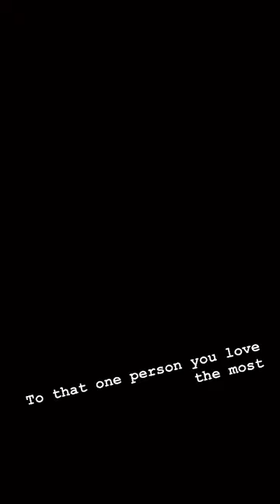Straight From The Heart | Priyathama Na Hrudayama | Singer Sunitha Latest Video | Upadrasta Sunitha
Straight from the heart.. to the ones who understand the meaning and emotion in it, is the latest video of Singer Sunitha.